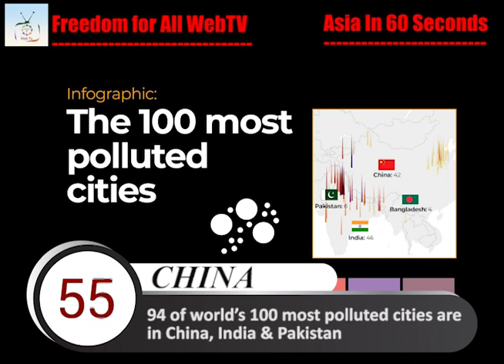Asia in 60 Seconds | 23rd November 2021 | Freedom for All WebTV